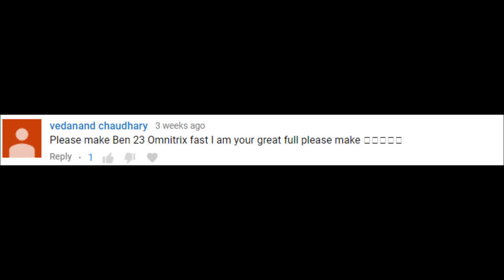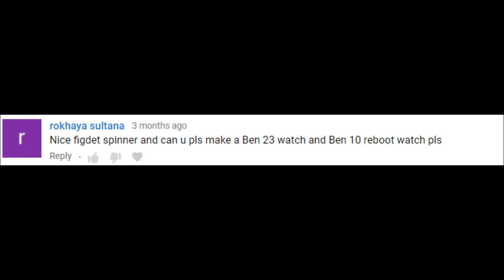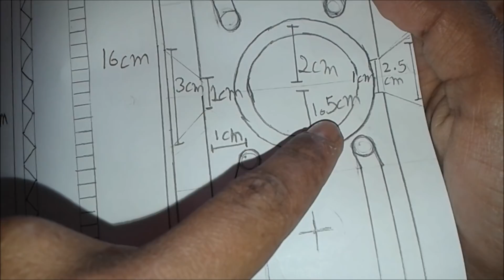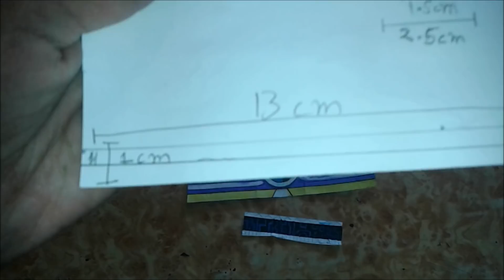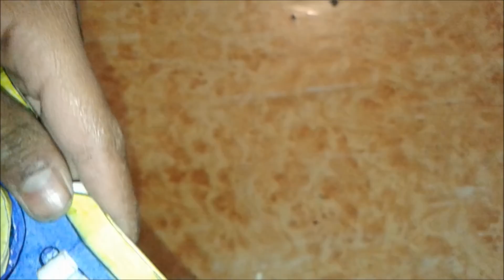(Paper Ben 10 23) "how to make paper Ben 10 23 omnitrix"very easy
SEE HEAR SEE HEAR!VVVVVVVVVVVVVVV
 VVVVVVVVVVVVVVVVVVVVVVVVVVVVVVVVVVVVVVVVVVVVVVVVVVVVVVVVVVVVVVVVV
  VVVVVVVVVVVVVVVVVVVVVVVVVVVVVVVVVVVVVVVVVVVVVVVVVVVVVVVVVVVVVVV
   VVVVVVVVVVVVVVVVVVVVVVVVVVVVVVVVVVVVVVVVVVVVVVVVVVVVVVVVVVVVV
    VVVVVVVVVVVVVVVVVVVVVVVVVVVVVVVVVVVVVVVVVVVVVVVVVVVVVVVVVVV
     VVVVVVVVVVVVVVVVVVVVVVVVVVVVVVVVVVVVVVVVVVVVVVVVVVVVVVVVV

see you in next video bye : )